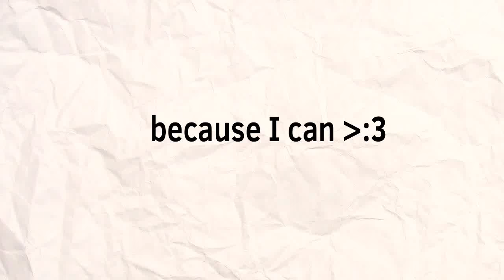If I Had A Goddess OC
I saw a lot of fighting between Cupid and Sprite (Fans) and decided to fuel the flames :3

(Also if you want to turn this in a giant thing, be my guest -w-)